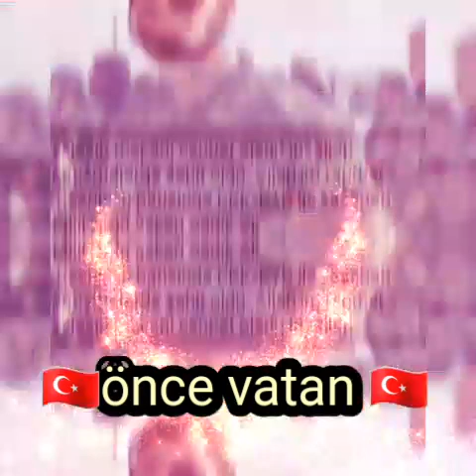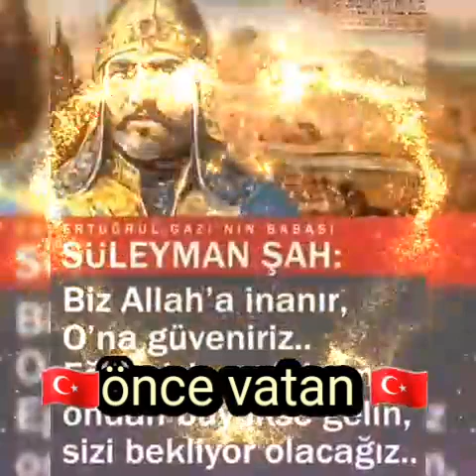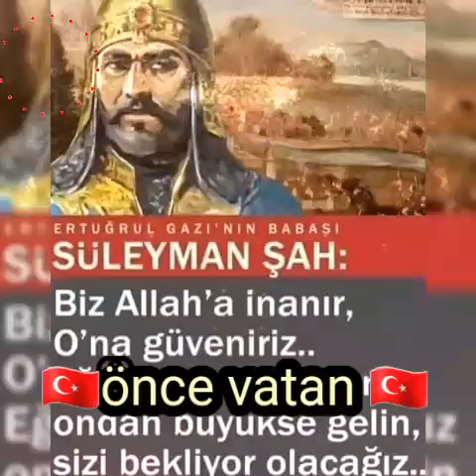12 Ekim 2019